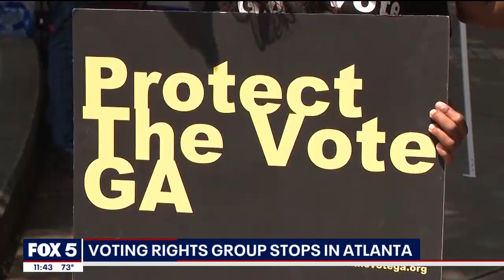BVM FreedomRide2021 Wanda Mosley ATL Interview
Black Voters Matter is in ATL, for our voter outreach tour which traveled from Mississippi to Washington D.C., making stops in key southern states.

BVM’s Freedom Ride for Voting Rights, which continues the tradition of the original Freedom Rides, comes as more than 40 states consider legislation to restrict voting rights, which would have a disproportionate impact on Black communities. In addition to voter outreach and engagement, the bus tour will raise awareness about this harmful legislation and empower communities to combat restrictions to early voting, absentee ballots, and other important reforms.